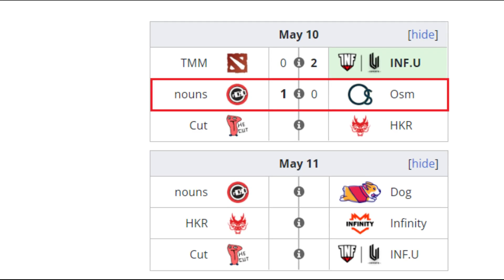OSMIUM VS NOUNS BO2[GAME 2]BTS PRO SERIES SEASON 11:AMERICAS - DOTA 2 PRO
TORNEO BTS PRO SERIES SEASON 11:AMERICAS

🚨 [OSMIUM]
✅ Tiny
✅ Ember Spirit - Sebas
✅ Sand King - Drakeen
✅ Mirana - Slad1n
✅ Death Prophet - Catyou (Wudota)

🚨 [NOUNS]
☑️ Nature Prophet - Costabile
☑️ Crystal Maiden
☑️ Pangolier - Moo
☑️ Weaver - Zfreek
☑️ Venomancer - Husky

***TAG***